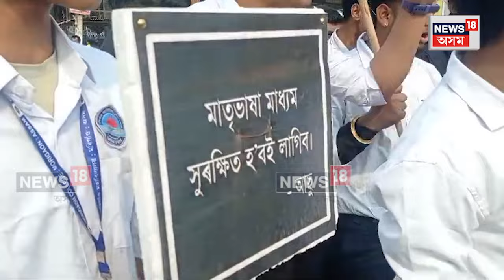Morigaon News | AASU ৰ উত্তাল প্ৰতিবাদ , মাধ্যম বিৰোধী প্ৰতিলিপি দাহ | Assamese News N18V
লগতে চাওঁক দিনটোৰ বহু গুৰুত্বপূৰ্ণ খবৰ |